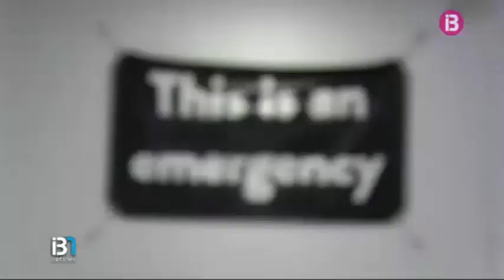Carlos Prieto abre su estudio a Ib3 noticias para la Nit de l'Art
Ib3 notícies vespre el 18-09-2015